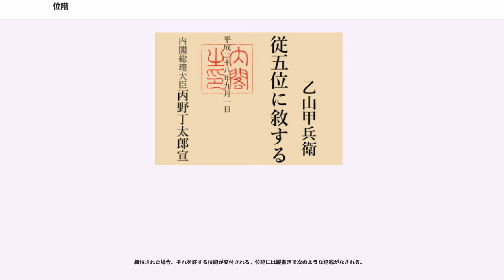位階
位階（いかい）とは、国家の制度に基づく個人の序列の標示である。位（くらい）ともいう。「位階」という語は、基本的には地位、身分の序列、等級といった意味である。制度としての「位階」は、元は古代中国の政治行政制度である律令制や、それを継受した国における官僚・官吏の序列の標示（身分制度）である。後には、位階は、長く官職にあった者や特に功績のあった者などに与えられる栄典の一となった。位階を授与することを「位階に叙する」または叙位（じょい）という。

日本における「位階」制度は律令制に基づく政治行政制度と共に中国から継受し、独自の発展を遂げた。

官吏の序列を定める制度は、603年（推古天皇11年）に冠位十二階の制度を定め、官人に対して冠を与えたのが初めとされる。この「冠位」制度はその後数度の変遷を経て、701年（大宝元年）の大宝令および718年（養老2年）の養老令により「位階」制度として整備された。律令制における位階は親王が4階（品位、ほんい）、諸王が15階、諸臣が30階ある。位階は功労に応じて昇進があり、位階に対応した官職に就くことを原則とした（官位相当制）。また原則として軍功に授けられた勲等（一等から十二等）とも連動し、あわせて位階勲等と称した。

673年（天武天皇2年）以降は神道の神・神社にも位階が与えられた（→神階を参照）。後には、神社に対する勲位の授与も行われた。

位階制度は、本来は能力によって位階を位置付け、その位階と能力に見合った官職に就けることで官職の世襲を妨げることを大きな目的とした。しかし、蔭位の制を設けるなど世襲制を許す条件を当初から含んでいた。そのため、平安時代の初期には人材登用制度としての位階制は形骸化して、一部の上流貴族に世襲的な官職の独占を許すに到った。また、成功（じょうごう）や年料給分（年給）などの半ば制度的な売官も盛んに行われた。9世紀に昇殿の制度ができると、朝廷の身分制度として、位階だけでなく、昇殿を認められているかが重要となった。昇殿を許された殿上人（堂上、10世紀以降はおおよそ五位以上）に対し、昇殿を許されていない者を「地下（ぢげ）」と呼んで区別した。もっとも、位階そのものは以後もある程度の効力を持って存続し、基本的な体系も変わることなく、明治維新まで保持された。

明治時代の初期には新たに近代的な太政官制が敷かれ、多くの制度が再編整備された。この中で位階制は正一位から少初位まで18階に簡素化された（後に初位の上に九位を設けて20階とした）ものの、律令制での官位相当制に倣い新たに作り上げられた官職制と深く結びついて存在した。

しかし1871年9月24日（明治4年8月10日）に出された明治4年太政官布告第400号により従来の官位相当制は廃止され新たに15階からなる「官等」が定められたことにより、位階制と官職制との関係は絶たれた。もっとも位階制が廃止されたわけではなく、その後も官吏をはじめとした諸人に位階は与えられ続けた。また1875年（明治8年）4月10日の詔により勲等賞牌制（勲等と功級からなる勲位制、勲章制度）が定められたことによりそれまで位階制が担っていた栄典としての役割を分有することとなった。

明治時代の半ば1887年（明治20年）5月4日に公布された叙位条例（明治20年勅令第10号）において「凡ソ位ハ華族勅奏任官及国家ニ勲功アル者又ハ表彰スヘキ勲績アル者ヲ叙ス」（1条）と定められたことにより、位階は栄典としてその役割を特化された。このとき位階数はやや簡素化され、正一位から従八位までの16階とされた。位階は、この少し前の1884年（明治17年）7月7日に出された華族令（明治17年宮内省達）により定められた爵位制（華族制度）と連動するものとされた。さらに位階奉宣事務が宮内省華族局の管轄となり、位階奉宣事務取扱手続・叙位進階内規があいついで定められ明治国家の位階制は一応完成した。位階制は、「華族・勅任官・奏任官・非職の有位者・効績者のそれぞれの内部序列の基準となるとともに、すべての階層の宮廷での朝班の基準として機能し、「官位勲爵」制の官職制・勲等制・爵位制を束ねるものとして、明治国家のなかに位置付けられた」とされる。叙位条例は、1926年（大正15年）10月21日に公布された位階令（大正15年勅令第325号）により廃止された。

第二次世界大戦後、国家・社会の制度が大きく変革され従来の栄典制度や官吏制度も改革された。1946年（昭和21年）5月3日の閣議決定により、生存者に対する叙位・叙勲は停止され...